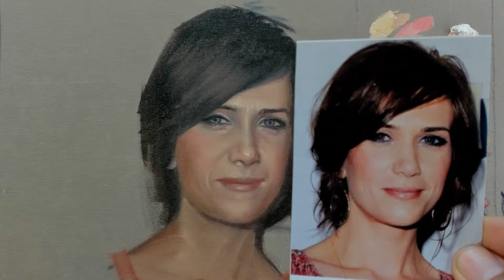One session Portrait Painting - Kristen Wiig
❤️SUPPORT RENSO ART

Linseed oil